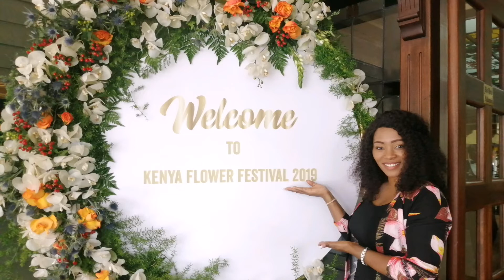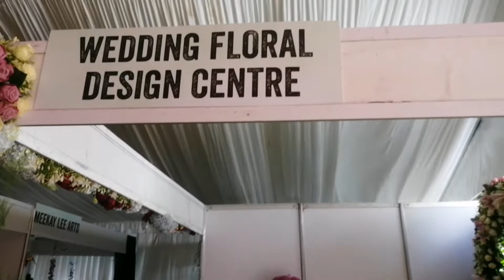Floral Affair in Kenya -All Things Weddings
Hi everyone it's been a minute. Welcome back to all things weddings and today's video we take you to an all floral Events.
The first Kenyan Flower Festival happend two weekends ago and this is how it went down.

Music

Musician: @iksonofficial

Musician: Jef

Musician: Jef

Musician: Jef

Musician: Jef

Musician: Rook1e